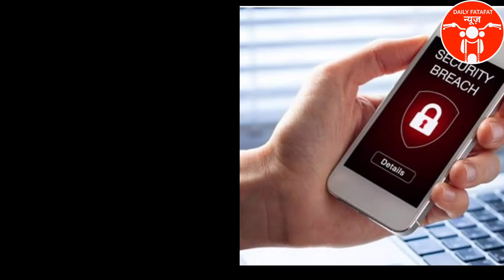Pegasus Spyware Case | Supreme Court appoints Expert Committee for Pegasus | Clear Denial by Centre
Hii team,

Watch News in Minutes

Pegasus Spyware Case की जांच होगी : SC

सुप्रीम कोर्ट ने दिए पेगासुस की जांच के आदेश

If u have any complaints regarding our news , contents, Pictures or any thing then kindly message or comment in our comment box , so we can find out mistakes , and sorry for any types of inconvenience if we done.
plzz watch our news , we are working for You only , Watch News in Minutes.

We don't guarantee that this platform is will be free of errors. Platforms may have faults or delays that could be technical. We do not take any responsibility for any issue arising due to information contained on this platform. This may applies to all content.